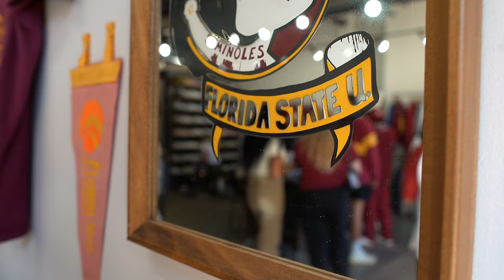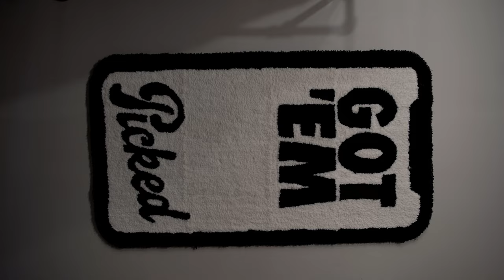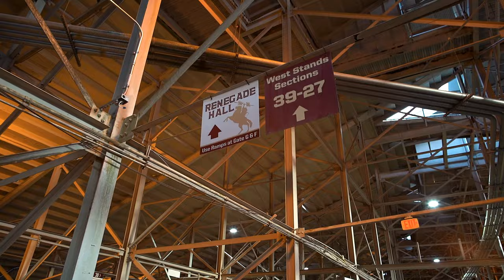Kenny Shaw's Homecoming Vlog (FSU vs Duke)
Follow along with Kenny Shaw and the fam for FSU's homecoming vs Duke. Quick round of golf with friends then some shopping w/Guest feature Picked Vintage Clothing & Sneaker Store & Smokes Meats BBQ

 Take a VayCay! 👇🏾

Call Alan Horne with State Farm at for a free quote on home, auto or life insurance in FL, GA, AL and TENN